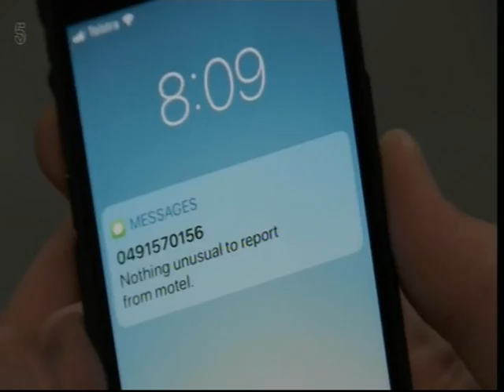DR Alex in Silver Satin Blouse